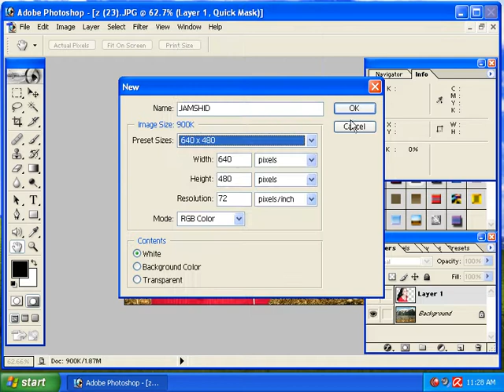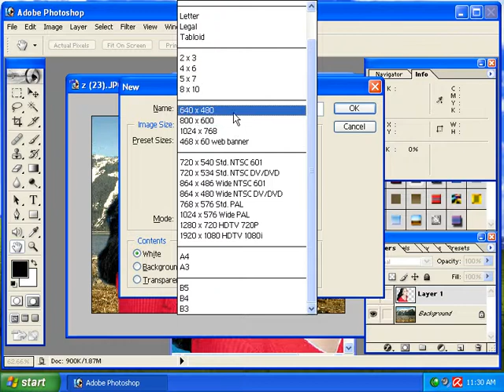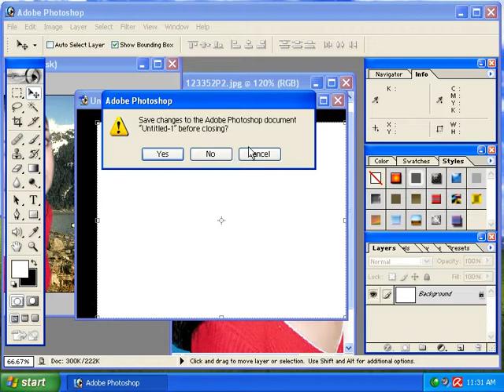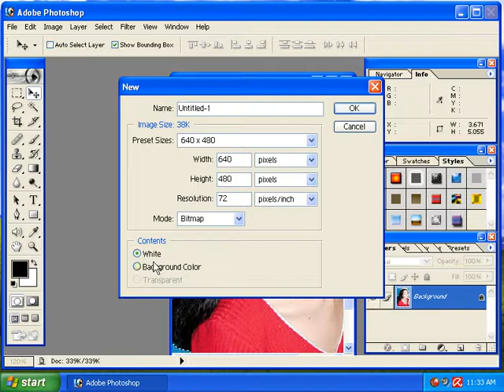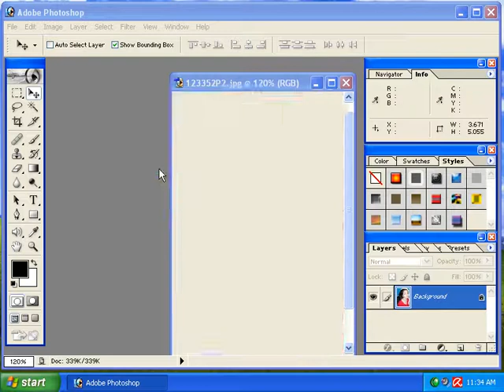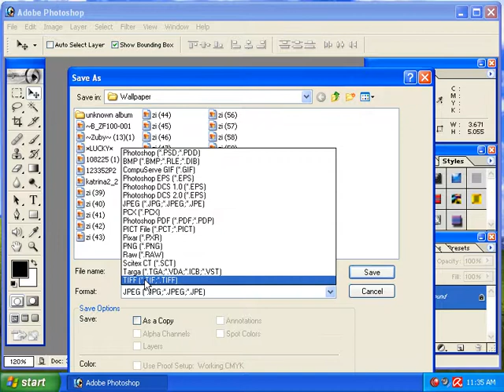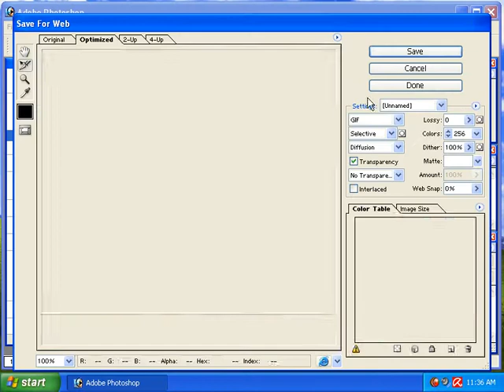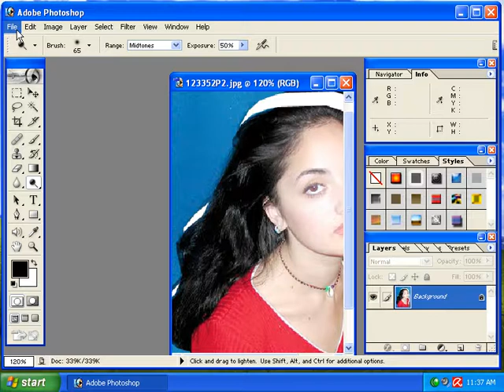Photoshop | Creating a New File | New File , Open File , Save File , Photoshop File Menu| Day 11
Adobe Photoshop- How to Create a New File
Save a File,
and
Open a File
Adobe Photoshop, New File, Save a File, Open a File

In this film we look at the start of the process with using
Photoshop and that is starting a new file
Es video se aapko pata lagega ki
Photoshop cc me New File kaise opne karte hai aur open
karte samay kin kin baton ka dhyan rakhna jaruri hota hai.
Isi Type ke Tips& Tricks and Technical
Videos, Educational Videos ke liye hamare Channel SAI
LEARN COMPUTER COURSES PASHTO

Hi everyone. Have you ever face an issues when you click
on the file-new or press Ctrl+N, almost all of the buttons
on menus become unclickable and nothing happens on
Photoshop. How can we fix it? In this vide0 we are going to
solve this problem.
Are you using the new dialog or the classic dialog for
creating or opening files in Photoshop? Sometime there ma
be issues while using new dialog box. And this can be solve
by using legacy "New document" in preferences in edit
menu. Details is given in video.

new file photoshop settings
new file photoshop
photoshop file new not working
Adobe

lesson
lecture
effects
for
beginners
CS5
cs6
background
cs4
text
in
urdu
art
professionals
Adobe Photoshop (Software)
font
free
tutorial
serial
CC
photoshop tech
photoshop new
photoshop cc
adobe photoshop 2018
photoshop update
Can't Create/Open new File
menus become unclickable
code flow
gaming flow
Tips and Tricks in Hindi
photoshop tutorial
photoshop tutorial in hindi
photoshop tutorial in hindi full episodes
adobe photoshop cc basic tutorial

Skin Retouching Tutorial in
Hindi
PHOTOSHOP | Creating a New
File
The Photographer Academy

Photoshop Tutorial-3- How
to Create a New Document

Photoshop CC | Basics | 01
Creating a New Document

Solved: Can't Create/Open
new File-Photoshop CC-
create new file unclickable in..

How to Fix New Document
Create Option Not Working in
Photoshop CC 2020

How to Create a New File
and Important Settings in

How to Fix Adobe Photoshop
cc 2020 Home Page Blank
Issue |
Adobe Photoshop- How to
Create a New File, Save a File,
and Open a File